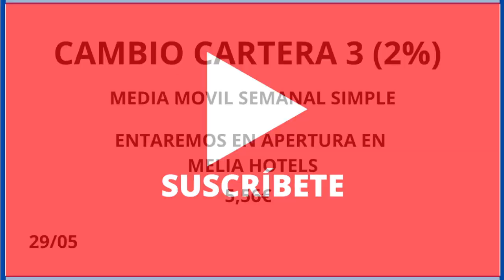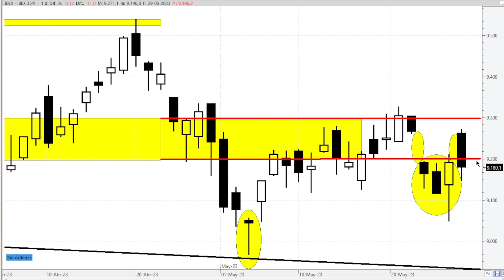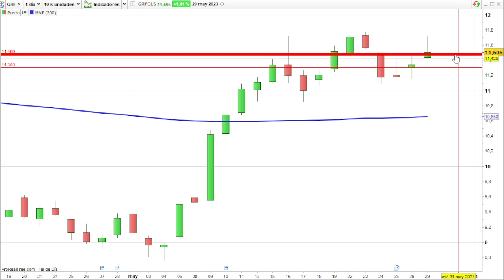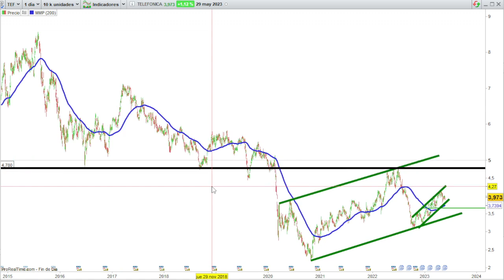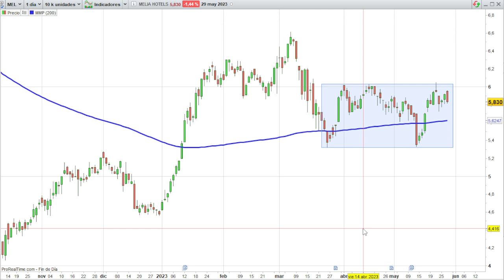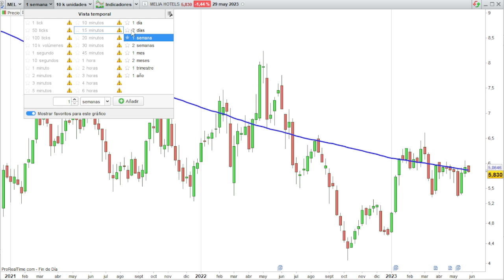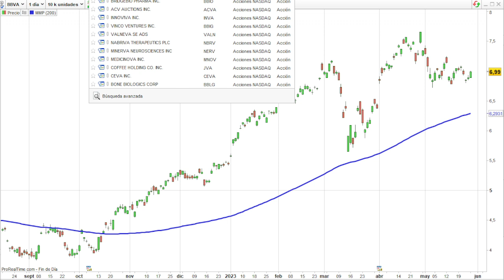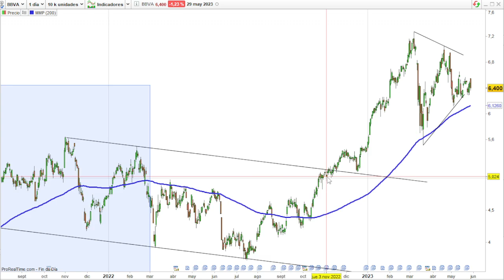29/05 ANÁLISIS TÉCNICO, IBEX 35, GRIFOLS, SOLARIA, TELEFÓNICA, SANTANDER, MELIA HOTELS Y BBVA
NEONODE

Análisis técnico y opinión de:
IBEX 35
GRIFOLS
SOLARIA
TELEFÓNICA
SANTANDER
MELIA HOTELS
BBVA